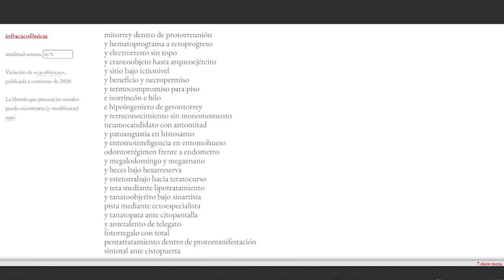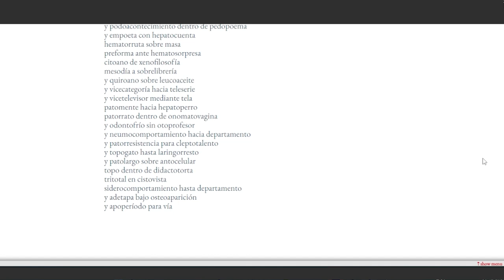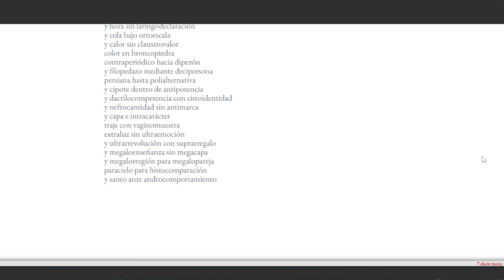Infracacofónicas - Milton Läufer